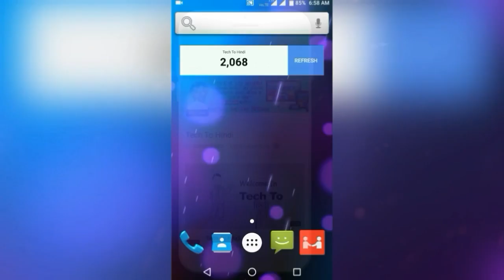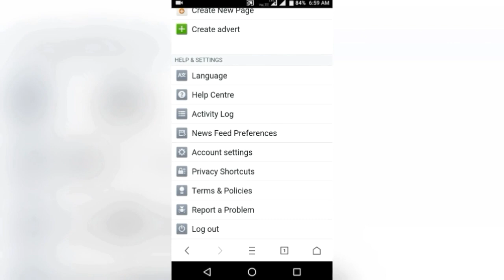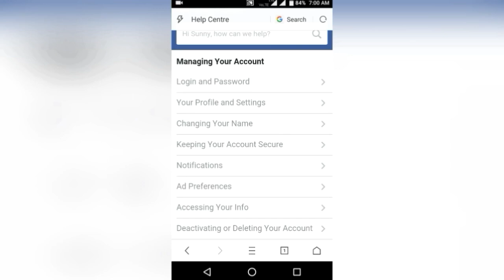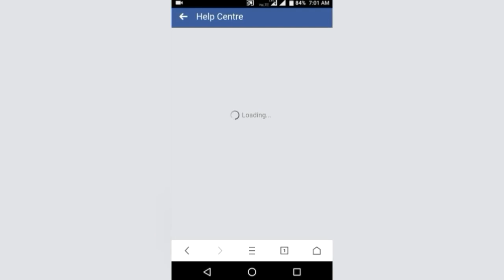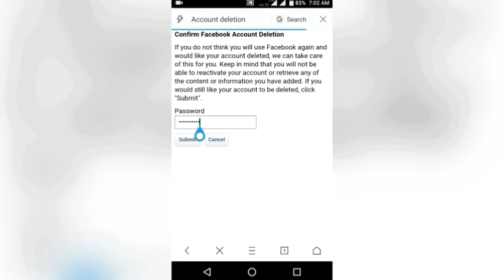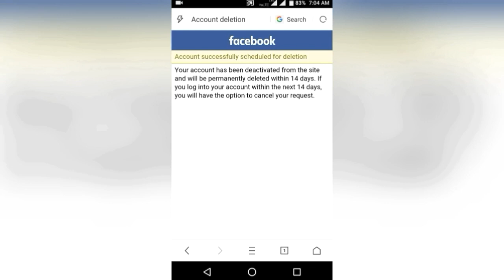How To Delete Facebook Account Permanently in Android Phone (2017)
Namaskaar Dosto, aaj ke ish video me hum aapko batane wale hai kaise apne facebook account ko permanently delete kar sakte hai.apne android phone ke madad se sirf 2 minute ke under apne facebook ko permanently delete kar sakte hai.puri baat janne ke liye last tak ish video ko dekhte rahiye.Thank You.